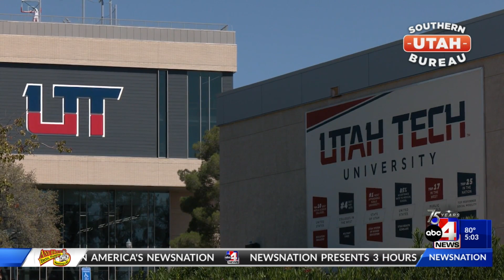UTU searching for suspect accused of fondling women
Utah Tech's police department is searching for a man accused of touching campus women inappropriately. Can you help?